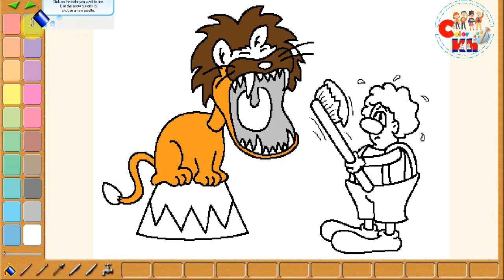Color| How to color Lion Teeth |color drawing easy